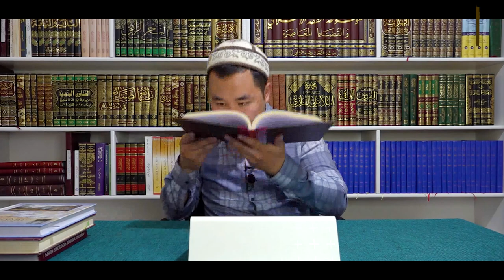ПАЙДАЛУУ СУРОО-ЖООПТОР, ОРОЗО 13-сабак. Устаз Калысбек Заманбеков 28 04 2022